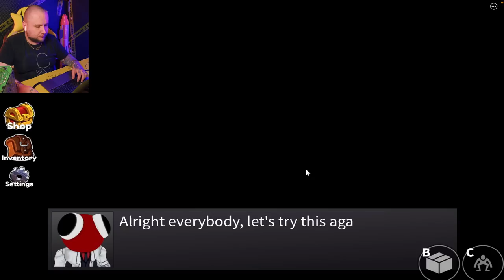😱GRAM PIERWSZY RAZ W RAINBOW FRIENDS CHAPTER 2 😱 ROBLOX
🤩Dziś gramy w ROBLOXA !!!🤩